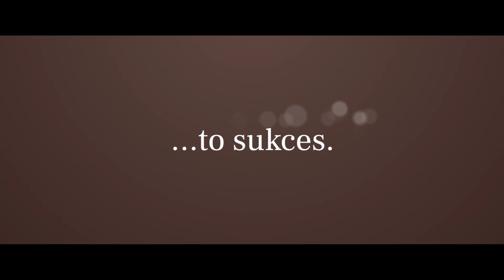MAŁE SZCZĘŚCIA - zwiastun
Komedia Daniela Cohena w gwiazdorskiej obsadzie: Bérénice Bejo,  Vincent Cassel, Florence Foresti i Francois Damiens - MAŁE SZCZĘŚCIA

Kochająca życie Lea (Bérénice Bejo) pracuje w centrum handlowym i jest szczęśliwą żoną Marca (Vincent Cassel), konserwatysty i w pewnym stopniu niewierzącego w siebie sprzedawcy. Lea od dawna uważana jest za marzycielkę przez swoją najlepszą przyjaciółkę Karine (Florence Foresti), która jest zadowolona ze swojej kierowniczej posady w reklamie i życia z Francisem (François Damiens) oraz dwójką ich dzieci. Coś jednak zburzy spokój tej czwórki.

Pewnego wieczoru, podczas kolacji, Lea niespodziewanie ogłasza, że spróbuje swoich sił jako pisarka. Jednak jej mąż nie jest do końca przekonany do tego pomysłu. Nagły przypływ kreatywności u Lei powoduje, że także jej przyjaciółka Karine zdecyduje się także spróbować swoich sił w pisarstwie, a jej mąż odkryje na nowo swoje kreatywne oblicze. Kiedy jedno z wiodących wydawnictw zainteresuje się książką Lei, wydaje się, że czekają ją same sukcesy. Tylko czy jej przyjaciele i mąż będą w stanie to udźwignąć?

Za reżyserię filmu „Małe szczęścia” odpowiada Daniel Cohen, który jest także współautorem scenariusza razem z Olivierem Dazatem na podstawie swojej sztuki „L'île flottante”. W rolach głównych występują: Bérénice Bejo (“Artysta”), Vincent Cassel (“Czarny łabędź”), Florence Foresti (“Barbecue”) i Francois Damiens (“La Famille Belier”). Producentami obrazu są David Gauquié i Julien Deris. Na ekrany polskich kin komedia „Małe szczęścia” trafi 18 września. Za dystrybucję odpowiada Galapagos Films.